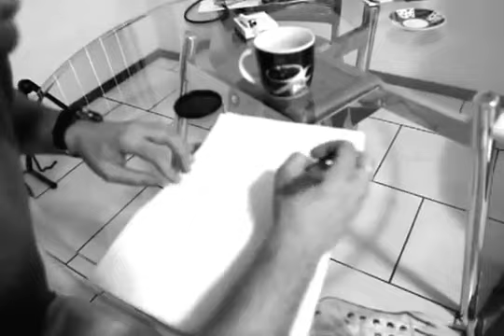Júpiter Maçã ensinando a tocar Mademoiselle Marchand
Vídeo com o Júpiter Maçã ensinando a tocar Mademoiselle Marchand, produzido em 2011, pelo surfista e fotógrafo Zé Roberto Muniz e imagens da Clegue França (na época namorada do man).